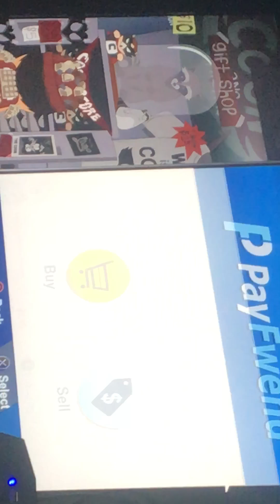Playing South Park